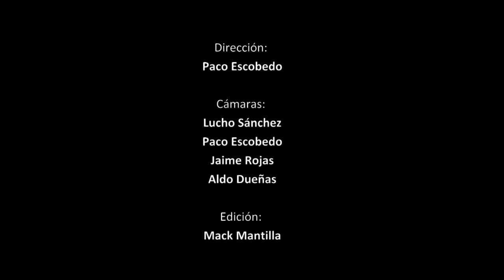Rock por Fiestas Patrias (Trujillo 2015) - AEROÁRBOL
Evento realizado por la Municipalidad Provincial de Trujillo, a través de la sub gerencia de Cultura, el día lunes 27 de julio del 2015, en el auditorio Teófilo Álvarez Dávila (ex Concha acústica).

Canciones:
-Intro
-Erógena
-El Rito (cover de Soda Stereo).

Ficha técnica:
-Dirección de vídeo: Paco Escobedo.
-Cámaras: Lucho Sánchez, Paco Escobedo, Jaime Rojas, Aldo Dueñas
-Edición: Mack Mantilla